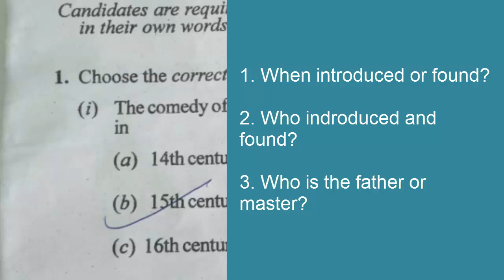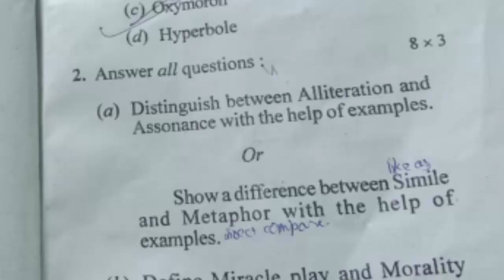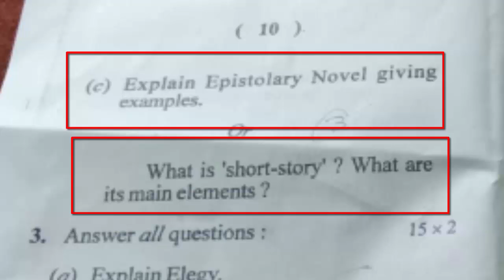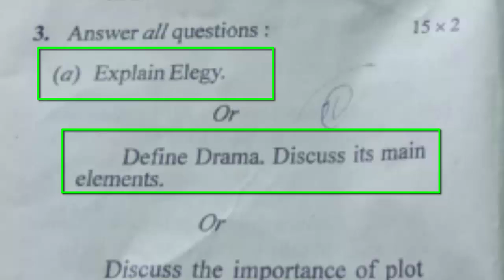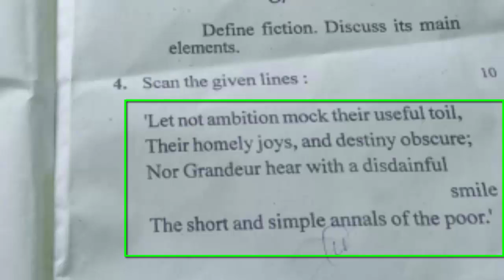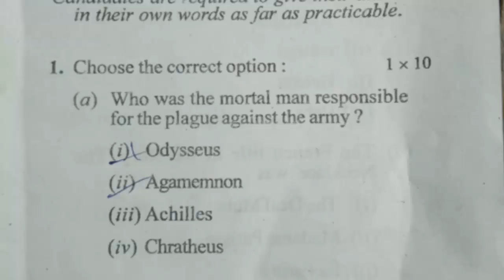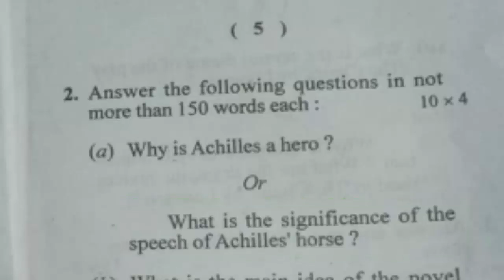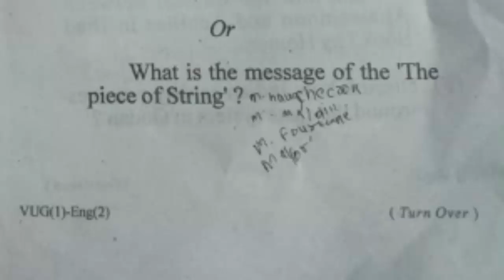english honours first semester important questions analysis | bbmku university ba english exam help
It's a very important video to understand the important questions that can be asked in the first term examination of ba English honours. Questions example has been taken from the VBU university's question paper.